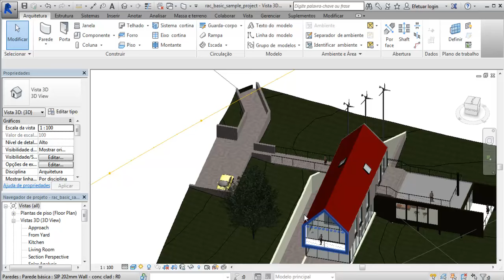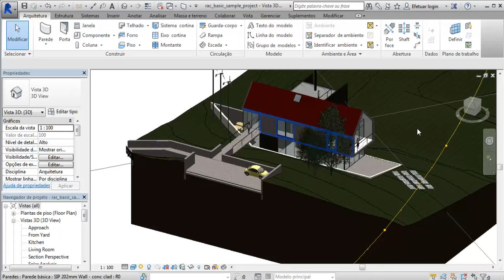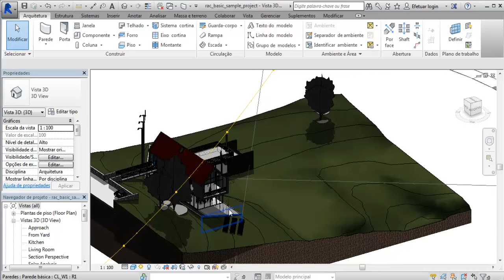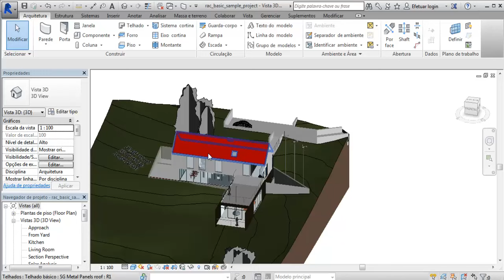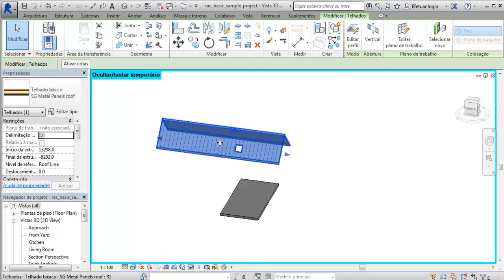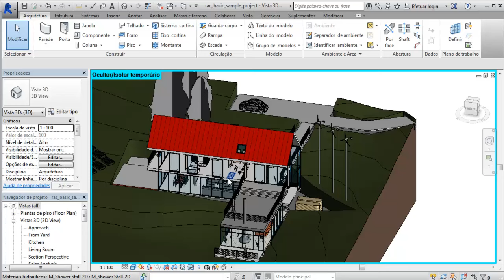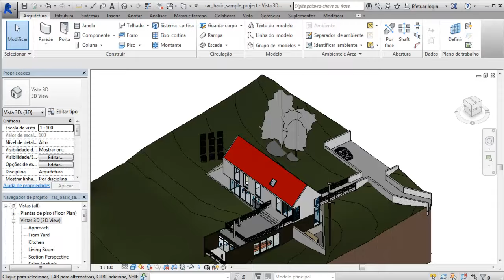Curso de Revit 2015 - Aula 10 - Ocultando e exibindo elementos